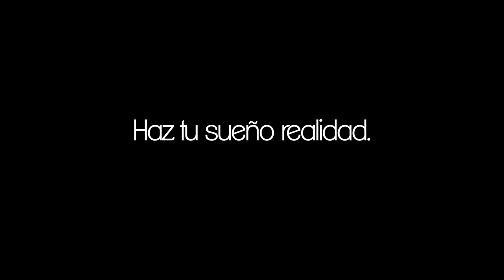Curso Personal Shopper - Presentación Instituto Piluka de Echegaray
Piluka de Echegaray trabajaba en un bufete de abogados, pero tenía claro que ese no era su sitio. Un día tuvo la oportunidad y la valentía de dejar su zona de confort para dedicarse a lo que realmente amaba: la moda y la asesoría de imagen.

Piluka es actualmente una de las expertas más reconocidas en Asesoría de Imagen y Personal Shopper especializada en personajes públicos, con más de 15 años de experiencia en el sector. Además cuenta con formación de Coach Personal y ha creado su propio Instituto.

A través del Curso Intensivo de Personal Shopper, Piluka de Echegaray proporciona no sólo los conocimientos imprescindibles en Asesoría de Imagen personal y asesoría personalizada de compras, sino que además transmite a los alumnos su propio método de trabajo que va mucho más allá de vestir bien a sus clientes. Piluka entiende la imagen como una forma de expresión, un lenguaje que se percibe a través de la vista, con dos direcciones, hacia nuestros interlocutores y hacia nosotros mismos. Un buen uso de este lenguaje nos facilitará en mucho el camino que elijamos para nuestra vida. Su método, basado en la experiencia y su formación como coach personal, ayuda a los clientes a crear su nueva realidad, su mejor versión, la imagen que siempre soñaron.

Si tienes o quieres tener una profesión en la que la imagen es primordial, o si quieres ser Asesor/a de Imagen y Personal Shopper, este es tu curso.